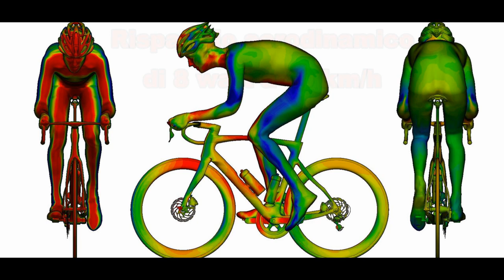NUOVA PINARELLO DOGMA F12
Nuova pinarello dogma F12, modello 2019.